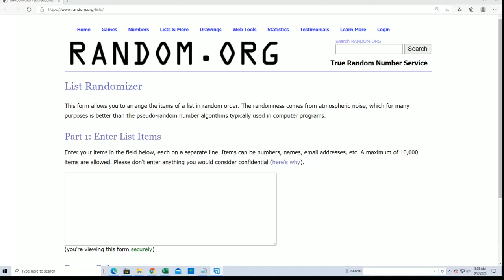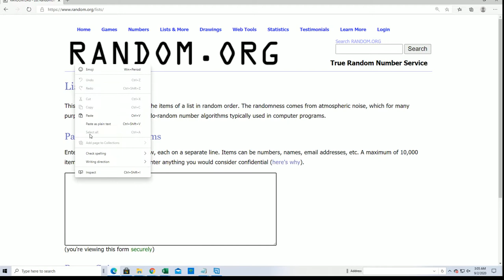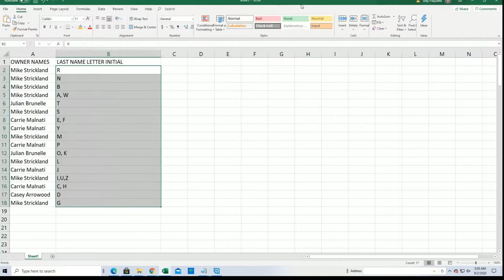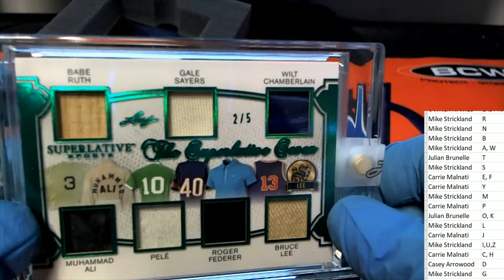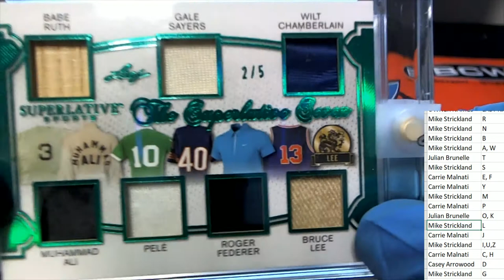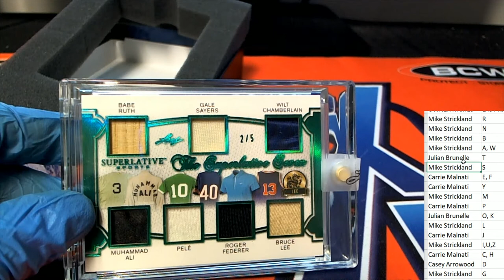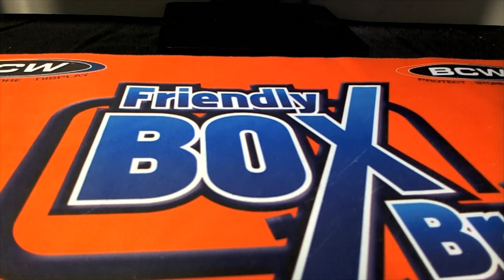2020 Leaf Superlative Sports ID 20SUPERLATIVE109